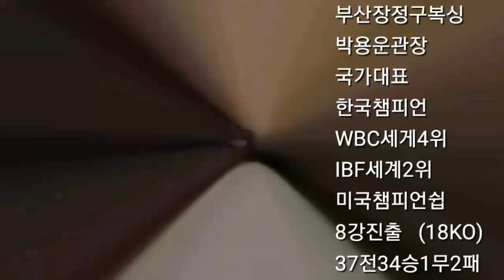E.B.T 복싱프로그램 3탄 ;로마체코 사이드스텝 부산장정구복싱 복싱 챔피언 로마체코 로마체코사이드스텝 장정구 세계적스타 # 복싱천재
이 프로그램은 부산 장정구복싱의 복싱 프로그램이다
3탄은 키 포인트는 로마체코의 사이드 스텝이다